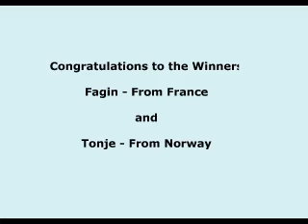MeluaWorld Monthly Draw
Monthly Rafffle for Ocrober 2008
for Katie Melua Fans